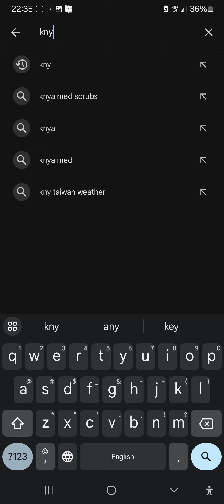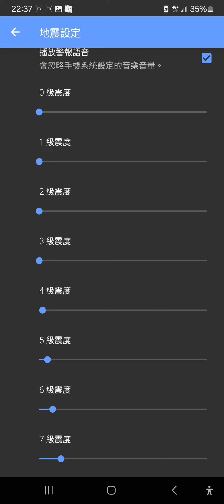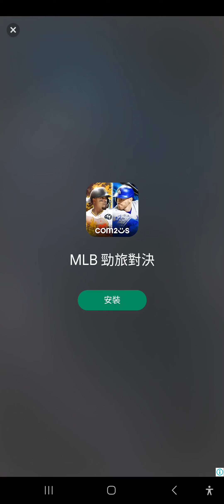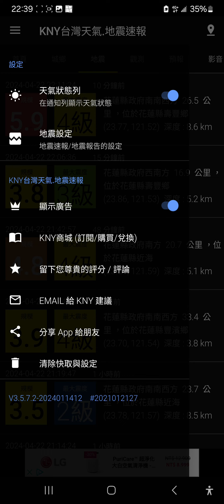地震搖不停，國家級警報收不到？來裝這款KNY台灣天氣APP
地震一直搖不停，半夜萬一規模7怎麼辦？
國家級警報又沒響，變成邊緣人？
不用怕，來裝這個APP，幫你保平安。

🙏註：忘了錄一段，右上角有一個「倒水滴狀icon」，點下去可「新增自家地點」，這樣速報才會準確。